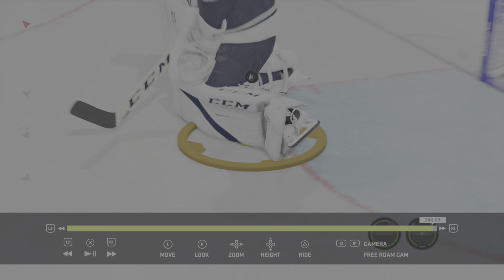EA NHL 21 3rd